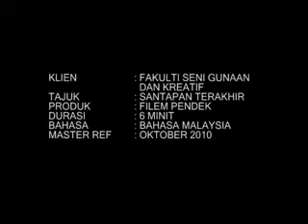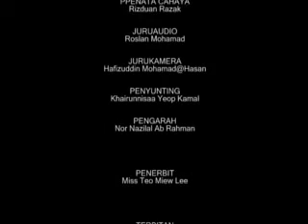SF - Santapan Terakhir